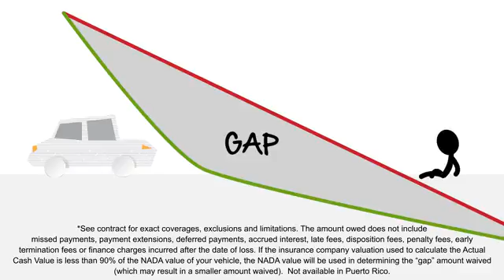GAP Total Loss Protection Plan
580 Baltimore Blvd.

Here at Heritage Honda Westminster our primary concern is the customer satisfaction.

We are located at 580 Baltimore Blvd. in Westminster. Come see why over 430 customers have given us positive reviews online! Our commitment to customer service is second to none and that's why our Westminster Honda dealership is one of the premier Honda dealers in the state of Maryland!

We invite you to shop our where you will find a great selection of new and used Honda vehicles including the Accord, Civic, CR-V, Odyssey and Pilot.